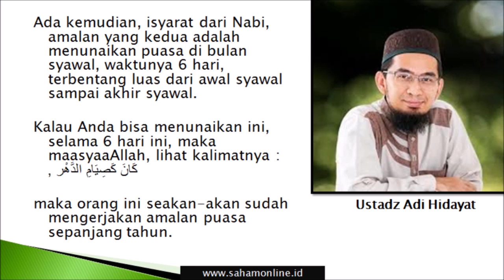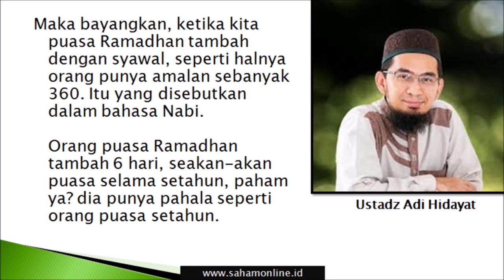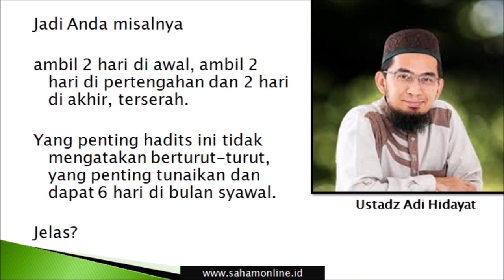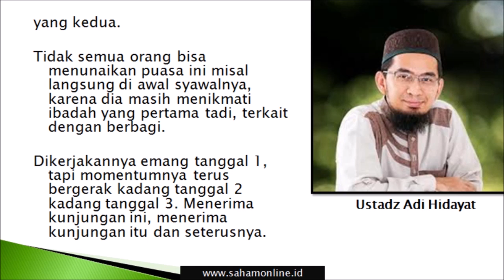KEUTAMAAN PUASA SYAWAL | USTADZ ADI HIDAYAT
Ustadz Adi Hidayat menjelaskan tentang Keutamaan Puasa Syawal. Di dalam penjelasannya ini, beliau juga menjelaskan tentang tata cara, waktu kapan mulai puasa dan pahala puasa syawal secara lengkap, padat dan jelas.